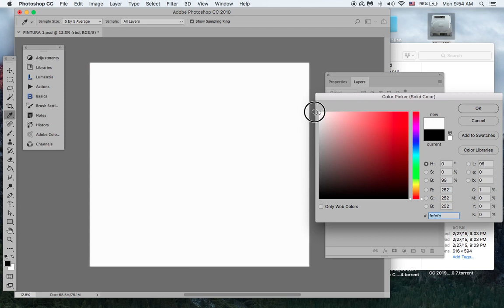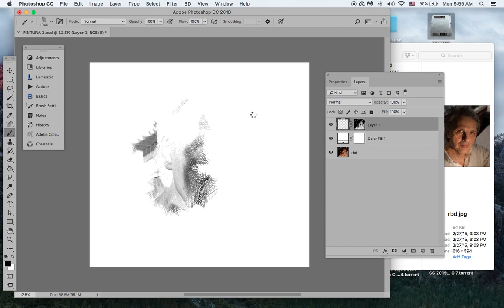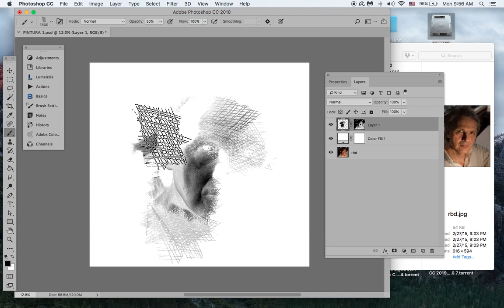Pintar con máscaras de capa III